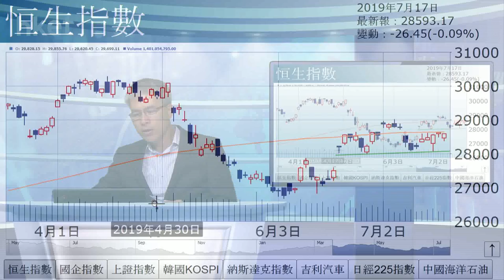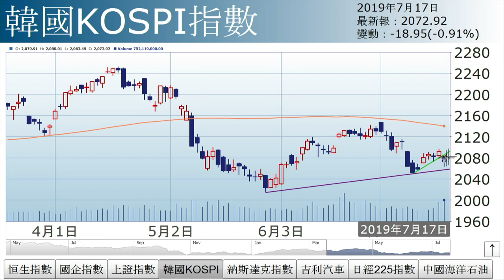孫運喜︰外圍見異動（2019年7月15日）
【香港經濟日報】《iMoney》主編孫運喜表示，港股形勢續牛皮欠方向，今日高低波幅僅約200點，成交較昨日縮水，昨日市評提到的3個爆邊因素，今日港股還未出現，不過外圍就出現1個而致異動。……（更多內容：